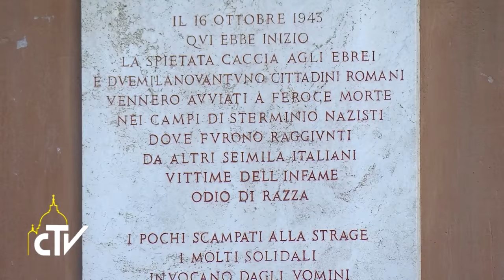Visita Sinagoga 17-01-2016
Il Papa in Sinagoga: siamo nell’unica famiglia di Dio

Papa Francesco ha visitato la Sinagoga di Roma, terzo Pontefice dopo San Giovanni Paolo II e Benedetto XVI, ed ha chiesto che ebrei e cattolici si impegnino insieme per la pace e la giustizia e al mondo di non dimenticare gli orrori dell’Olocausto.